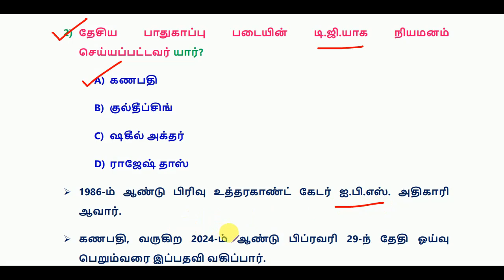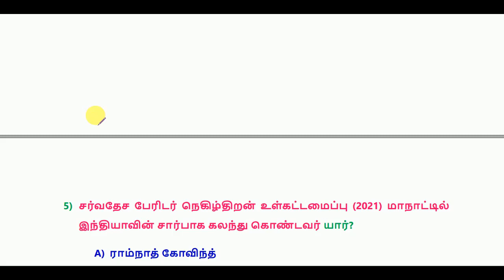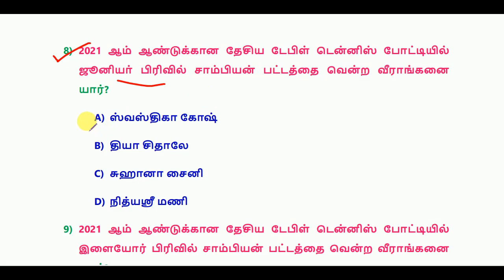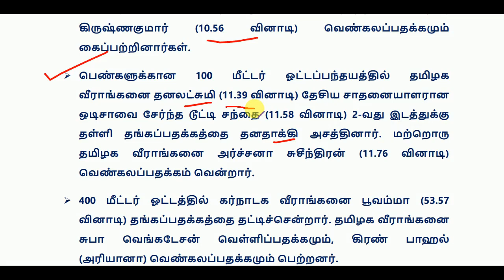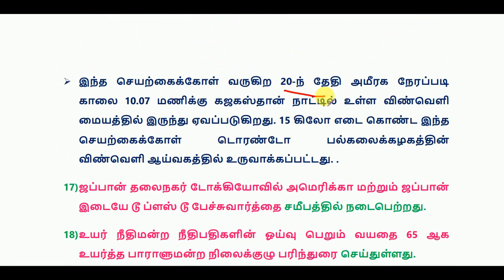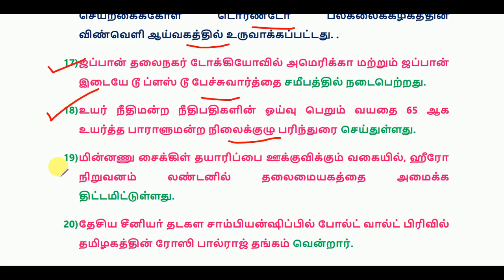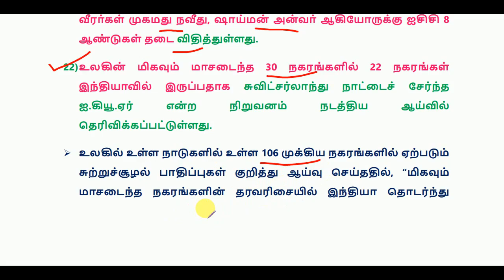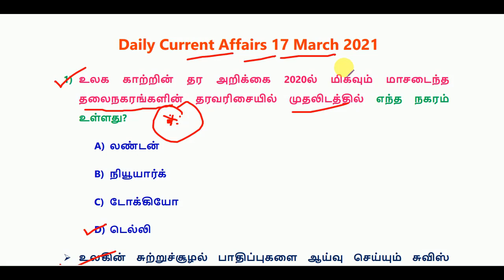Daily Current Affairs in Tamil 17 March 2021 || RRB, SSC, TNPSC || World's Best Tamil